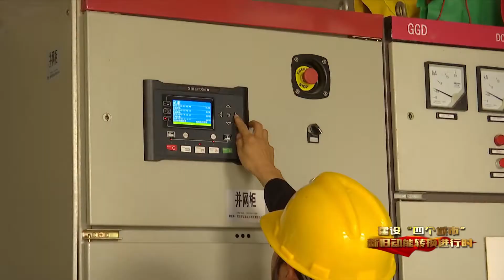400kW biogas generator with CHP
This is a 400kW biogas Combined heat and power (CHP) for food and kitchen waste biogas project only 10 minutes from our factory. This factory is the authorized and designated company to dispose of the kitchen and food waste for the big hotels, restaurants, school dinning rooms.

This biogas project can produce at least 600 m3 biogas per hour.Part of the biogas is used to fuel this 400kW biogas generator.9000kWH of electricity is generated everyday, 7 days a week. This factory can only use half of the electricity generated and the rest is sent to the state grid to make extra income for the factory.

This generator is equipped with original Motortech control system for the biogas engine, which makes its running stable and reliable. The electric efficiency is much higher than the domestic system.

This project is reported by the local TV station.